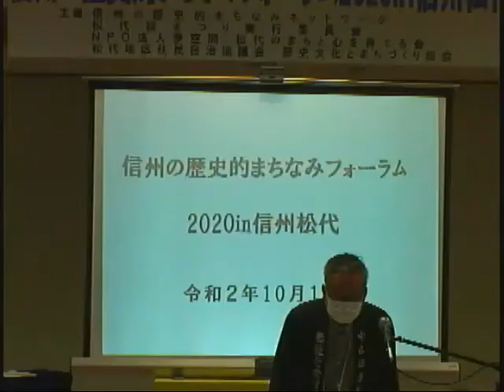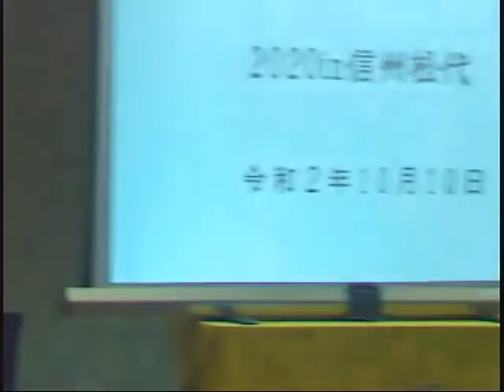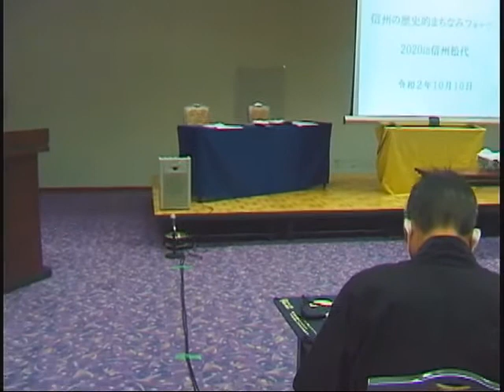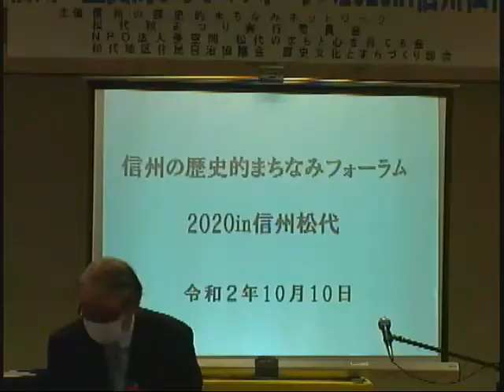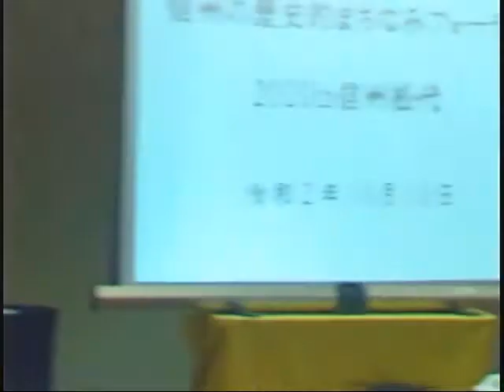信州の歴史的まちなみフォーラム2020 in 信州松代 01.開会式 録画・音声修正版 2020年10月10日（土） [松代テレビ局]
信州の歴史的まちなみフォーラム2020 in 信州松代　録画・音声修正版　2020年10月10日（土）
01.開会式